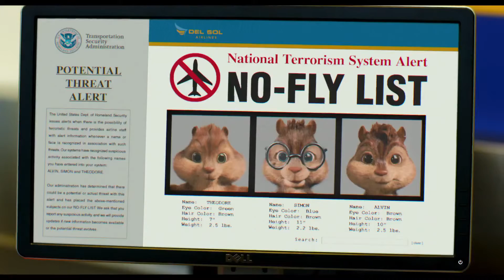Alvin and the Chipmunks: The Road Chip - Official Trailer #2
Through a series of misunderstandings, Alvin, Simon and Theodore come to believe that Dave is going to propose to his new girlfriend in New York City - and dump them. They have three days to get to him and stop the proposal.

Writers: Ross Bagdasarian (characters), Janice Karman (characters)
Stars: Jason Lee, Justin Long, Matthew Gray Gubler, Jesse McCartney, Bella Thorne, Kimberly Williams-Paisley, Tony Hale